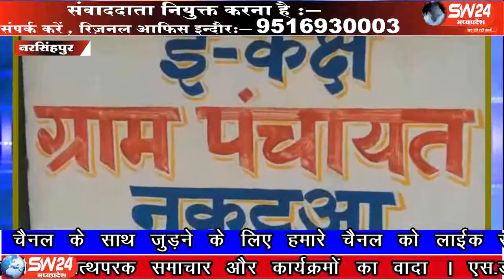sw24news narsingpur, 06.06.2019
मध्यप्रदेश के नरसिंहपुर जिले के ग्राम नकटुआ के बाशिन्दे बूंद बूंद पानी के लिए तरस रहे है । पानी की समस्या से परेषान ग्रामीणो और सरपंच ने मिलकर प्रषासन को दी धरना प्रदर्षन की चेतावनी